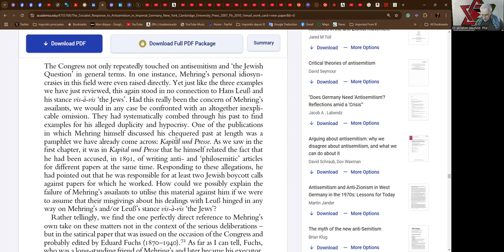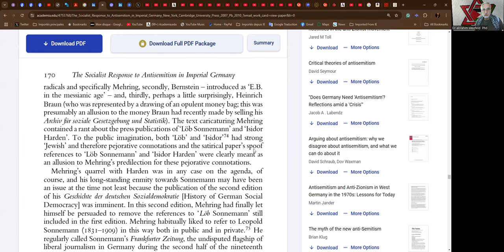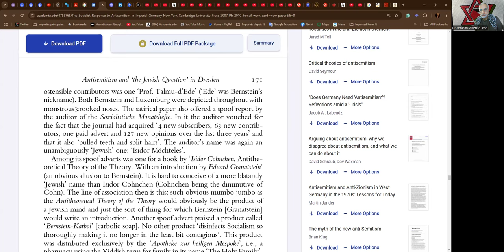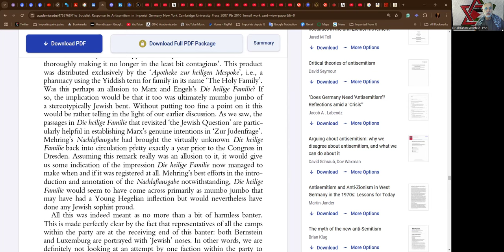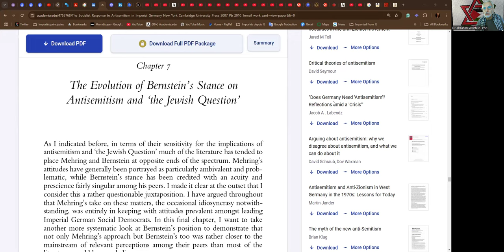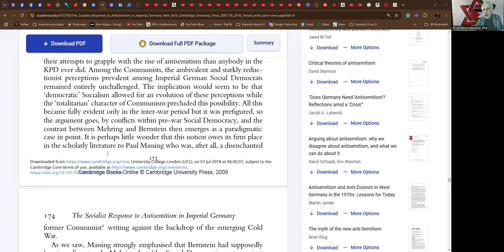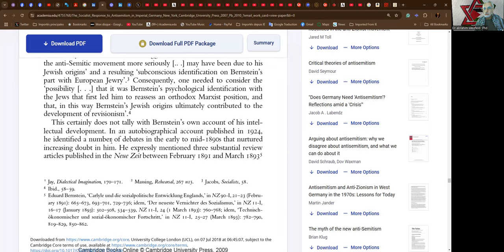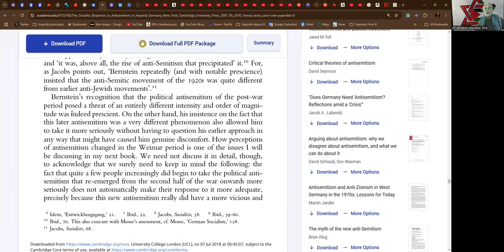Vanguard Circle 2024-11-01 Part TWENTY-ONE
pp 169-175

Reading and commentary on
Les Fischer
The Socialist Response to Antisemitism in German Imperial State
by
Dr abrahim Weizfeld  Phd